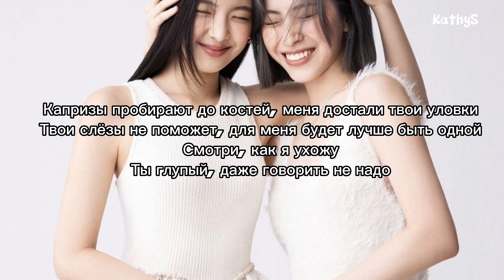[РУС САБ] ITZY - Freaky